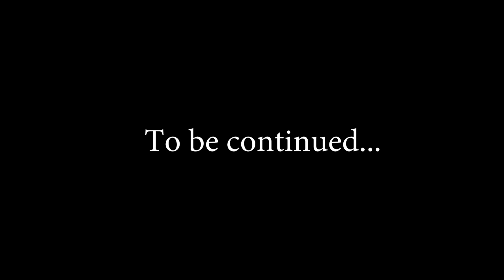"ТЫ ЧЁ, ВРАГ?!", ИЛИ КАК МЫ ЗАНЯЛИ ТОП 1 (feat. lama4) | surviv.io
Вместе с lama4 играем в surviv.io в дуэте.

Обзор и геймплей Surviv.io (Surviv io, Сурвив ио) - ио игра (.io) в жанре Battle Royale (Королевская битва) в стиле PUBG (Playerunknown's Battlegrounds, пубг, пабг) и Fortnite (Фортнайт), где нужно остаться последним выжившим.